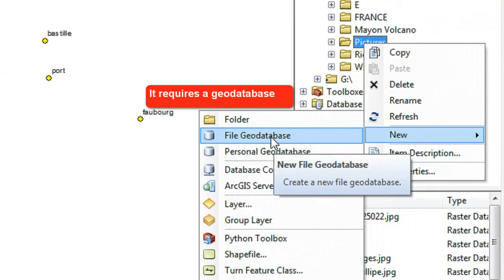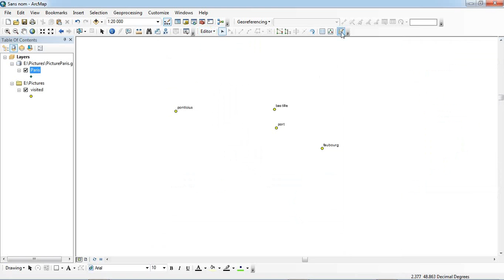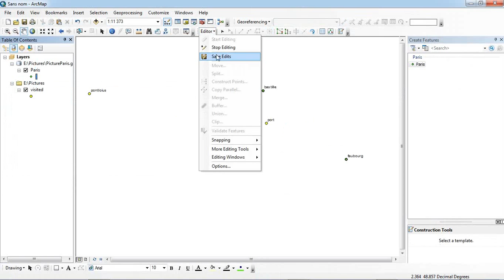Insert pictures to the attribute table in ArcGIS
Store information within a Geodatabase, is a very good idea, but inserting images within the attribute table is a good addition to data management.